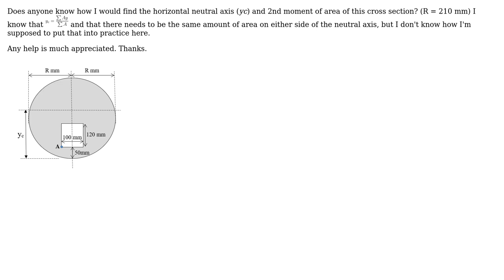Engineering: Neutral axis and 2nd moment of area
With thanks & praise to God, and with thanks to the many people who have made this project possible! | Content (except music & images) licensed under CC BY-SA | Music | Images & others | With thanks to user r13 user Ken Ely and the Stack Exchange Network Trademarks are property of their respective owners. You are responsible for your own actions.